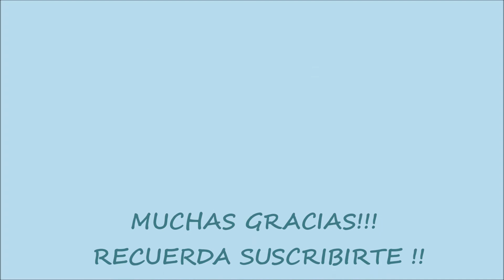Mis Labiales De Otoño-Invierno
Hola en este video te muestro mis labiales preferidos para esta temporada de otoño a invierno, espero te guste!!

NOTA!
LOS PRODUCTOS MENCIONADOS YO LOS COMPRÉ, NINGUNA MARCA O TIENDA ME PATROCINA PARA HABLAR BIEN DE LOS PRODUCTOS, MI OPINIÓN ES SINCERA Y BASADA EN MIS NECESIDADES...